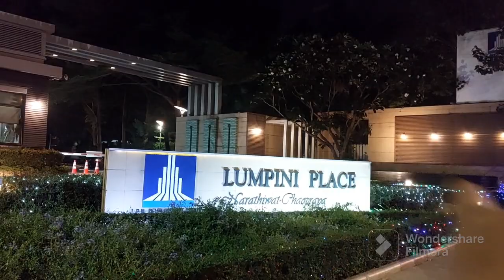Bombay Blues in Bangkok | Indian Food Restaurant | New Terminal 21 Mall Visit | Thailand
Indian Food in Bangkok.

We went for family dinner at Bombay Blues restaurant.